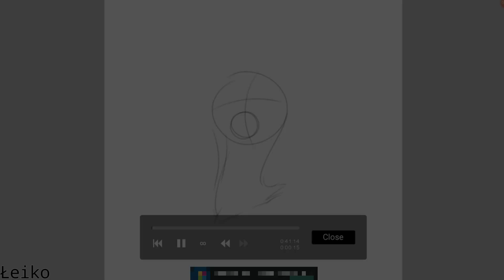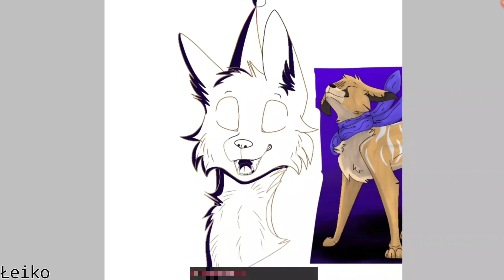Kai - SpeedPaint || Happy Birthday! 💖🌸🍞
Aa Happy birthday Kai! I wish u the best day today! ^^ 🍞

Time Tooken - 1-2 hours

Apps used
• IbisPaint X
• KineMaster